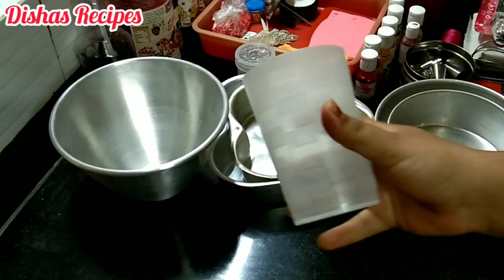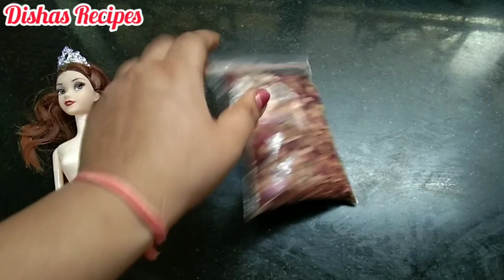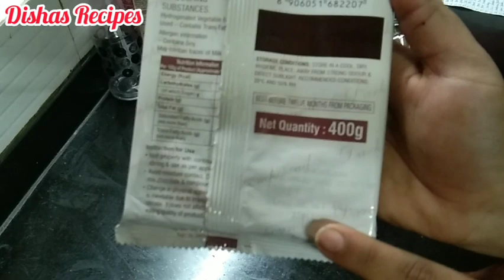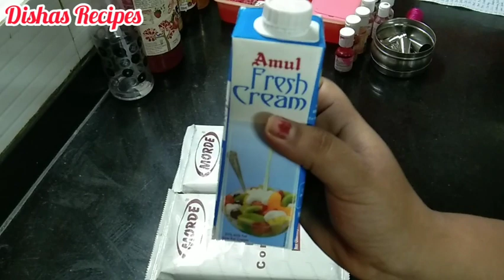Cake Series :( Part 1 ) जो तो सिर्फ घर पर केक बनाना चाहते हैं बस यही सामान का उपयोग करें।....